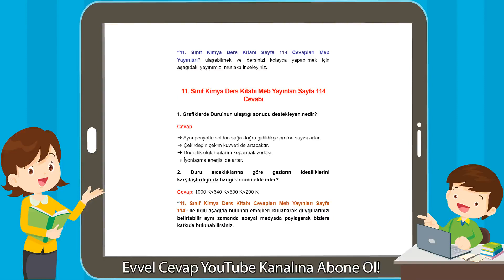11. Sınıf Meb Yayınları Kimya Ders Kitabı Sayfa 114 Cevabı